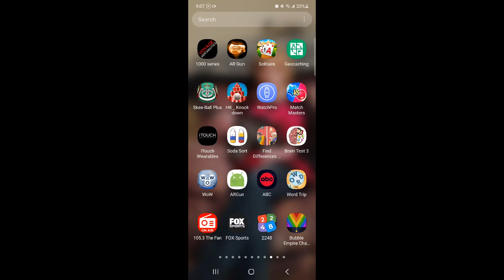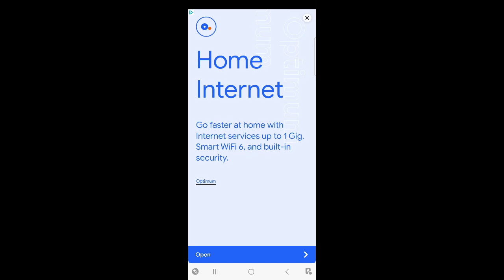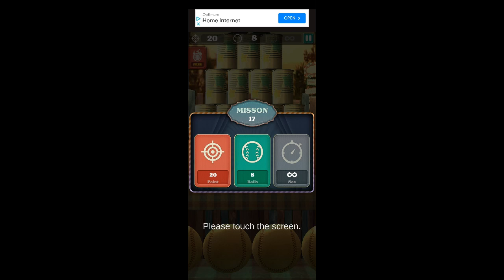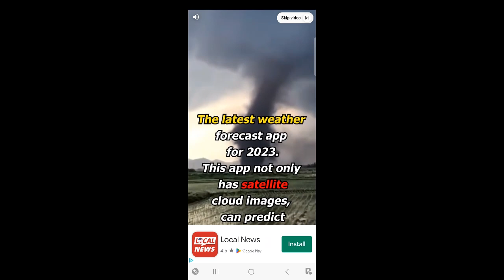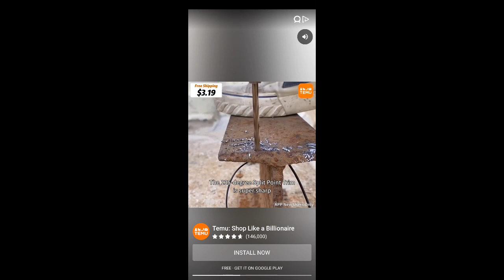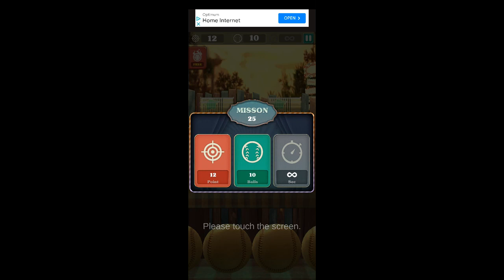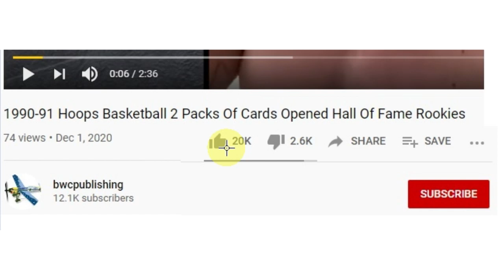Hit & Knock Down Game App For Cell Phone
When you hit the target with a ball, the target knocks down or
explodes. Achieve the stage score to clear then challenge the next
level.

Game modes
- Ball limit mode: Hit the can, Break dishes, Score target, Hit the
fruit
- Time limit mode: Hit the folder target, Shoot the parachute, Hit the
oil drums, Hit the roly-poly toy

Features
- Enjoy the various game modes with simple control.
- Various balls supported (baseball ball, bowling bowl, volleyball,
soccer ball, billiard ball)
- Challenge mode: the road to the world best record.
- Offline mode supported.
- Multiplayer mode supported.
- 16 languages supported.
- Achievement & leaderboard supported.